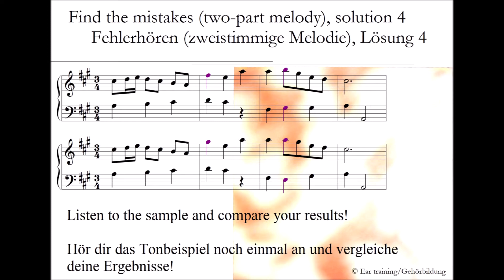Find the mistakes (two-part melody), solution 4_Fehlerhören (zweistimmige Melodie), Lösung 4